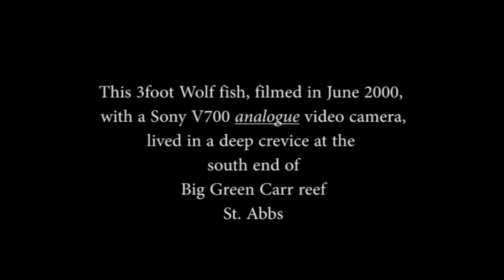Wolf fish at St Abbs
A short 2 minute video of a Wolf fish at St. Abbs, in the south east corner of Scotland. It was a regular visitor for several years. The film was shot on a Sony V700 analogue camera, so the quality is not that great.